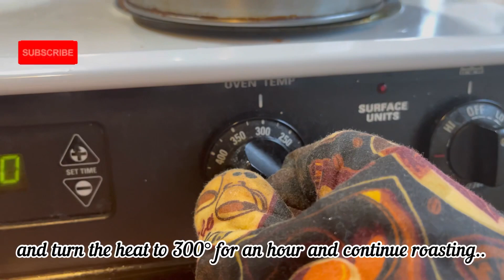Filipino’s All Time Favorite | Lechon Belly in an oven | Crispy outside and soft on the inside 🤤